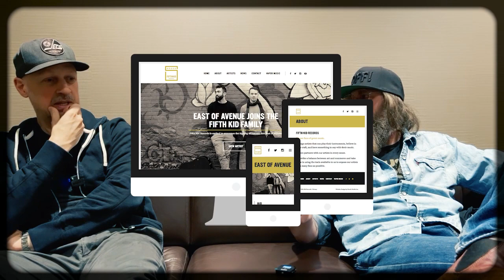The Whiskey Wednesday Show - April, 2022 Guest Joey Serlin (Watchmen, Serlin Greaves, Vapor Music)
Serlin Greaves:
Tune into The Whiskey Wednesday Show every week 8PM EST - 9:30 in NL

Ken Tizzard and Music For Goats is the product of Newfoundland musician Ken Tizzard as he returns to his roots combining his passion for folk, bluegrass, punk and country.  For 25 years Tizzard has filled out the low end as the propulsive bassist behind The Watchmen, co-founder and bassist for Canada’s 90’s rock band Thornley and also with Newfoundland’s greatest troubadour Ron Hynes.

Ken Tizzard and Music For Goats is made up of a cast of characters that have been moving about in Tizzard’s life for several years.  All discovered in Tizzard’s current hometown of Campbellford, Ontario, Neil Lucy(guitar), Steve Dagg(drums) and Ken Grant(bass) the Goats are ready to entertain every Wednesday at 8PM EST (9:30 in NL)  Ken Tizzard and Music For Goats plan to release their full length LP in Spring of 2022.